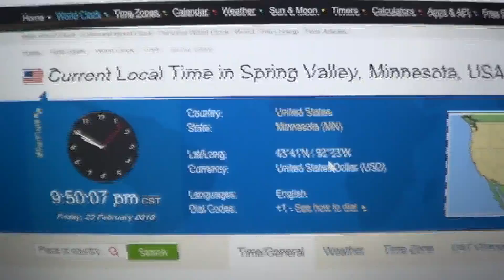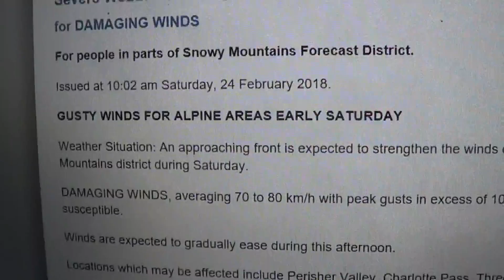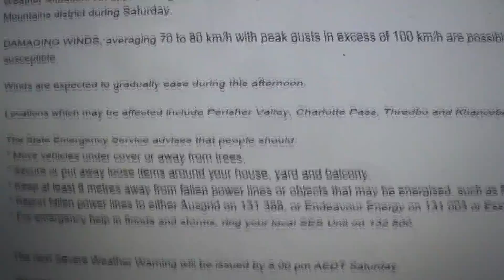13 days until Friday 9 March 2018